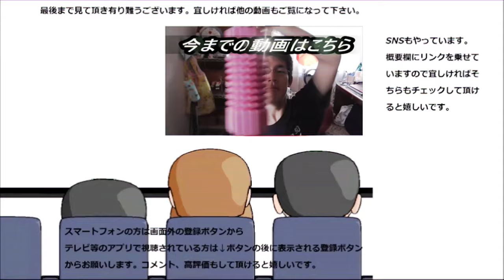むか新 本格派どら焼き本銅鑼を食べてみた。確かに違いは感じますが～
むか新　本格派どら焼き本銅鑼を食べてみました。焼印からも自信が感じられますが、肝心のお味は如何なのでしょうか？
贈り物は此方まで↓
〒153-0042